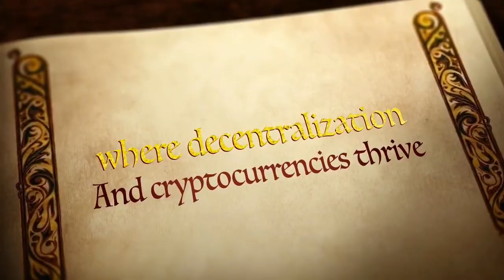Alma Sommer - Sailing Bangarang to Anarchapulco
Please enjoy my recent conversation with Alma Sommer founder of Sailing Bangarang. Herein we discussed her Bitnation borderless tour, Susanne Tarkowski Tempelhoff, Anarchapulco, Cryptopulco, Bitcoin craziness, Pangea mesh network app, Bitcoin cash, border patrol, personalities attracted to positions of authority, Atlas Shrugged, Eric July, Blooded The Brave, her journey of selling her RV and buying a boat, plans to sail to Liberland and more!

Book a one to one private Skype session to discuss how you can learn and understand Peaceful Anarchism and Voluntaryism. $60 USD per 1/2 hour to explore and incorporate true freedom into your life now!